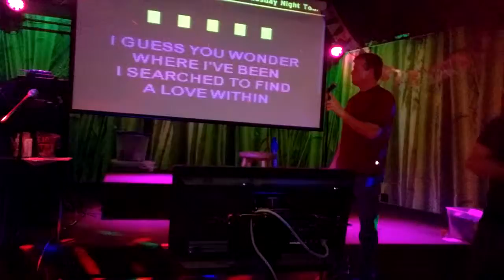Karaoke@PostTime David W on stage singing What You Won't Do for Love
Excuse that Jairo is singing background vocals to the song.
"What You Won't Do for Love" is a blue-eyed soul-styled single written by Bobby Caldwell with Alfons Kettner, which Caldwell recorded for his eponymous debut album, released in 1978 on the TK Records label.
Caldwell wanted the song to be the sixth track on the album since he figured the song's second track, "My Flame", which featured him playing guitar, would be the hit. However, TK Records felt confident that "What You Won't Do for Love" would be the breakout hit. When it was released to R&B radio, TK Records did its best to shield Caldwell's identity hoping not to alienate its predominantly black audience. However, when Caldwell began making performances live on stage, it only increased demand. The song would become Caldwell's most successful single and also his signature song reaching number 9 on the Billboard Hot 100, number 6 on the Hot Selling Soul Singles chart, and number 10 on the Easy Listening chart.

Karaoke@PostTime
Karaoke at Post Time Lounge Longwood
Karaoke Hostess Katie Joyce
KJ KJ (Karaoke Jockey Katie Joyce)

Post Time Lounge Cafe Tropical Patio